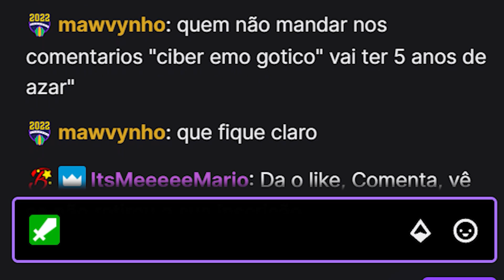O TRIO MAIS LENDÁRIO! Rocket League.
Neste vídeo Eu, R2 e o Mountain, jogamos algumas Rankeds x3!

⤷ Opa tudo bão? Lê a descrição ai :)

● Lives todos os dias ao meio dia na roxinha! /CiberDracof

● Canais dos convidados: 🙂​ @R2Extreme @MountainTYR_  ❤️​

● Editor: @DznBurton